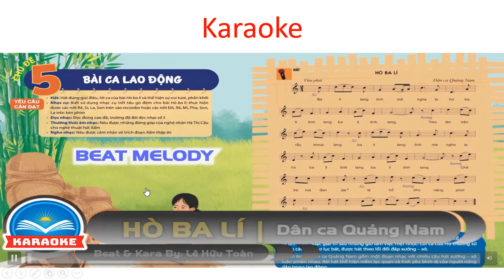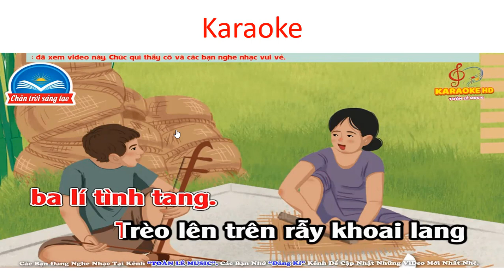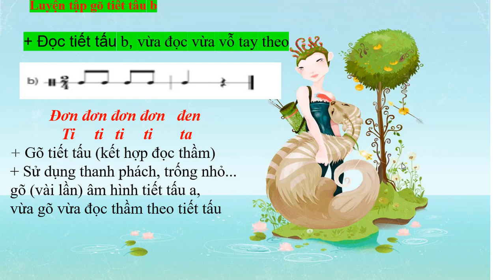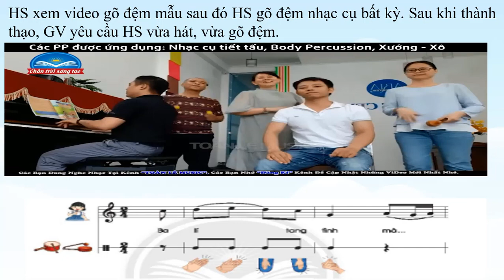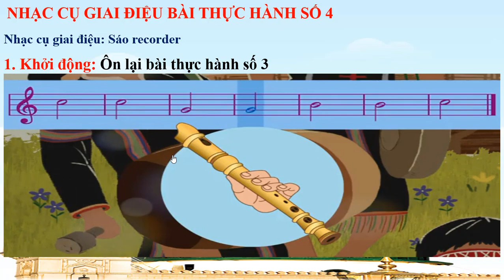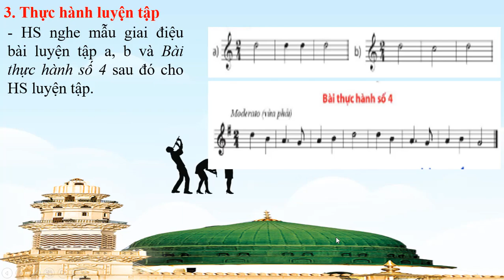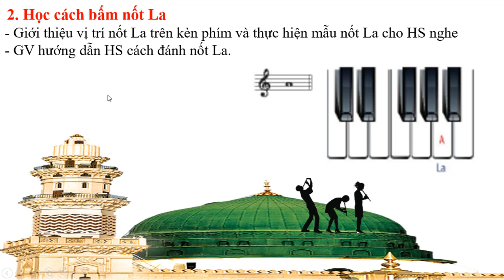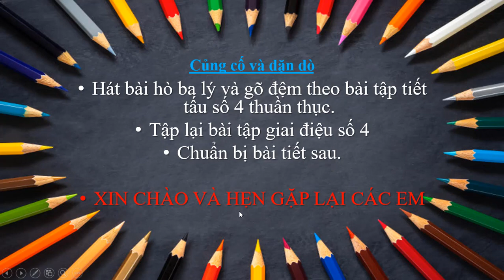Tiết 20n L6